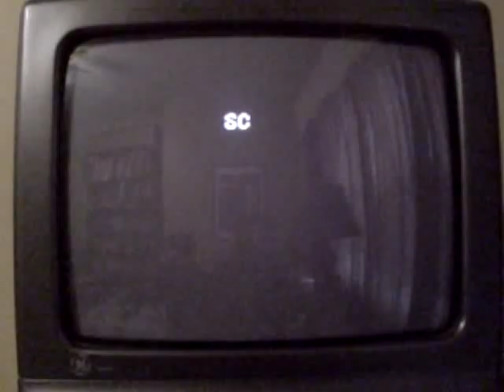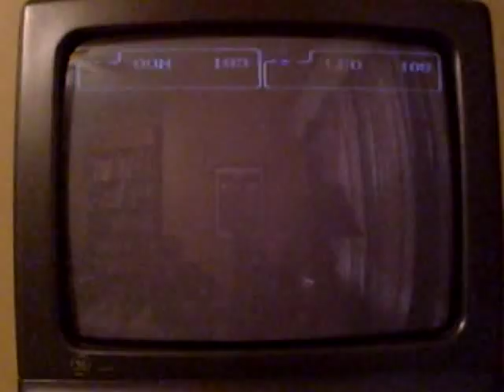Co-op Let's Play! Teenage Mutant Ninja Turtles: The Hyperstone Heist